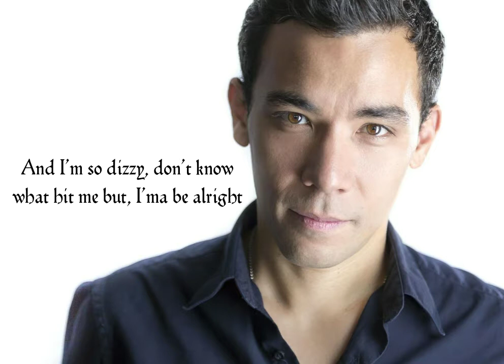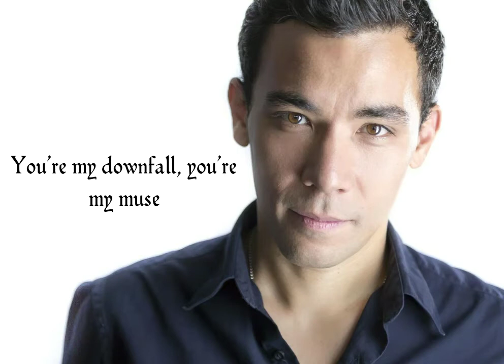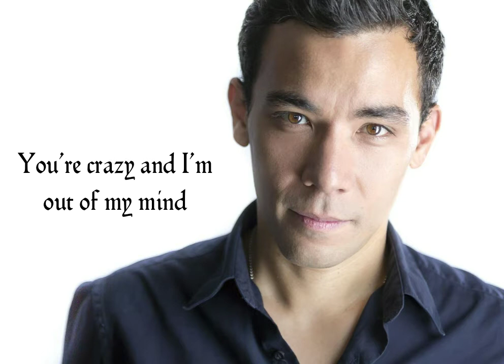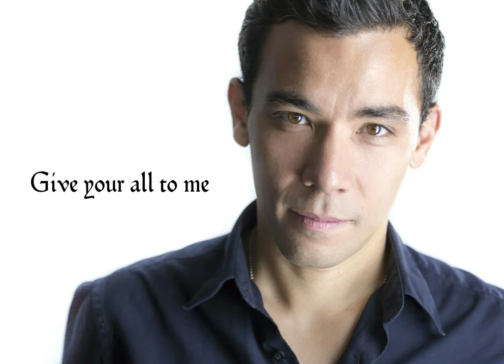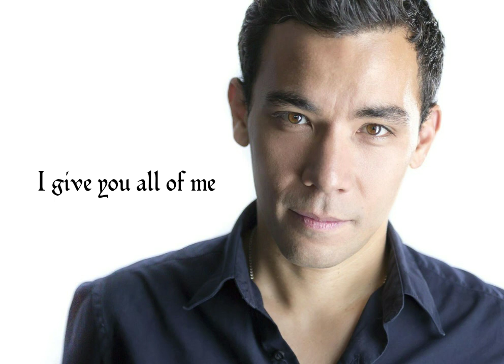Conrad Ricamora's version - All of me_Lyrics